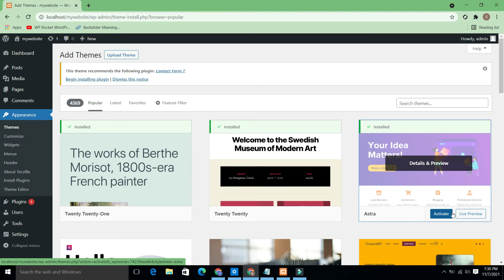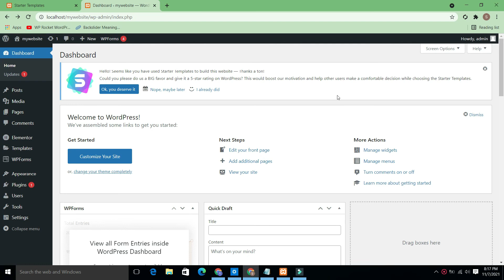Task8/How to install Astra theme?Install Astra Theme on WordPress/WordPress Website/WP theme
In this tutorial I will tell you how to install Astra theme on WordPress Website.
Many of you are FRUSTRATED AND CONFUSED when it comes to WordPress themes. You have questions like:

○ How do I install my WordPress theme?

○ What WordPress theme should I choose?

○ How do I get my WordPress website to look like the demo?

I have had hundreds of conversations with entrepreneurs and small business owners trying desperately to find the "perfect" theme.

It's like trying to find the perfect pair of jeans...you can and will drive yourself crazy trying one after the other.

Today I am sharing with you my favorite flexible WordPress theme that you can use as the starting point for any WordPress website design that you want to create.